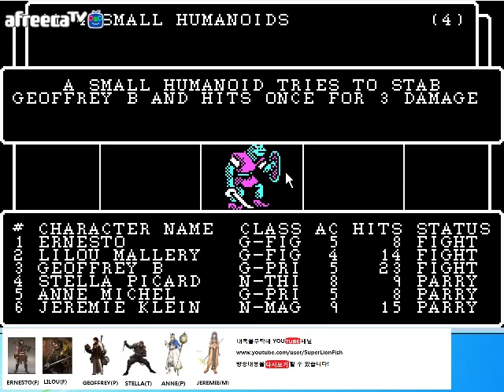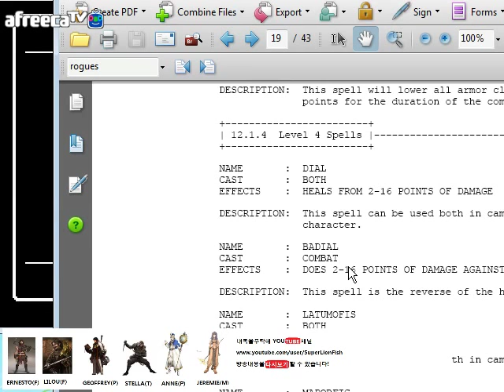위저드리1+초반준비(5) wizardry1 해설有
위저드리1 초반 운영입니다.